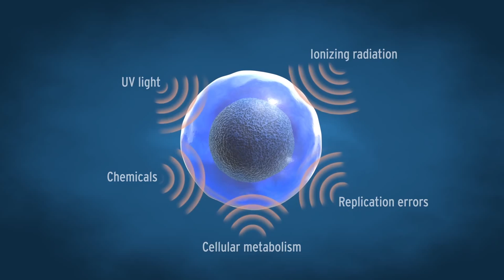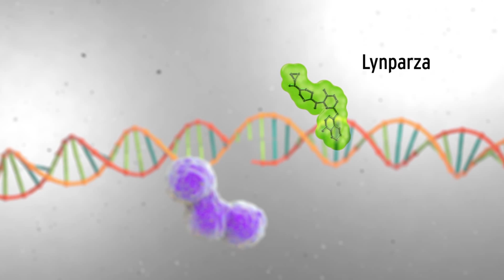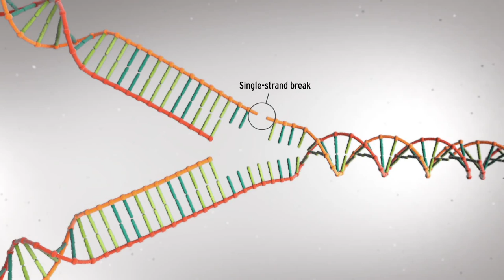PARP-inhibitors: A New Generation of Cancer Drugs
First of new generation of cancer drugs granted European approval

A new drug for ovarian cancer, developed by researchers at the University of Cambridge and AstraZeneca, has become the first of new class of drugs, known as PARP-inhibitors, to be granted approval anywhere in the world. The drug, Lynparza, has been granted Marketing Authorisation from the European Commission.